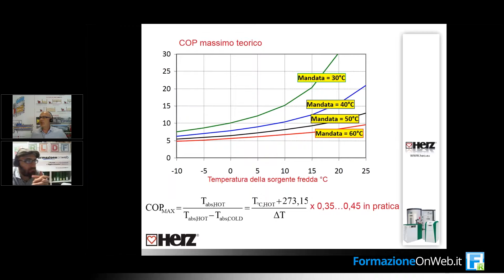FormazioneOnWEB.it - (Short Vers.) Energia rinnovabile e Pompe di Calore - 31.05.17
RISTRUTTURARE - Studio e analisi delle energie rinnovabili e degli impianti a basso consumo energetico con Focus sulle Pompe di Calore. Obiettivo é orientare il professionista verso sistemi innovativi per il contenimento dei consumi energetici nel recupero edilizio - (Short Version)

Registrazione del Seminario On-Line del 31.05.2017
Trasmesso su FormazioneOnWEB.it
Tema da RistrutturareOnWEB.com

Moderatore: Arch. R. Fabio Sciacca
Relatore: Aldo Tornatore
Azienda: HERZ ENERGIA